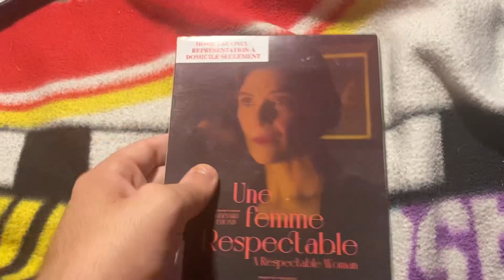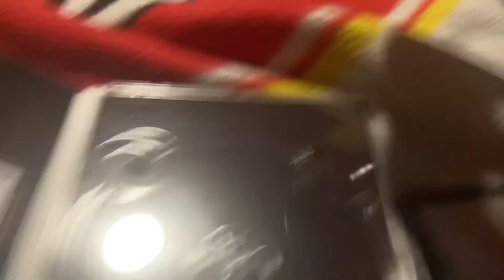Opening to A Respectable Women 2023 DVD (French Copy)